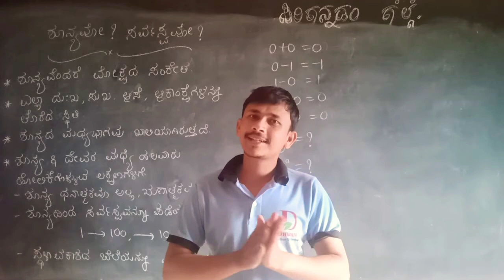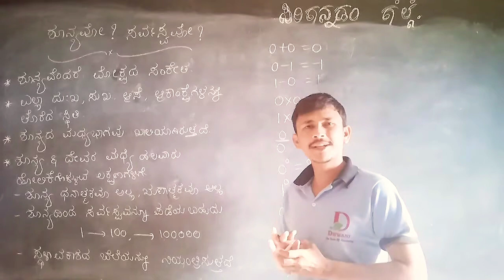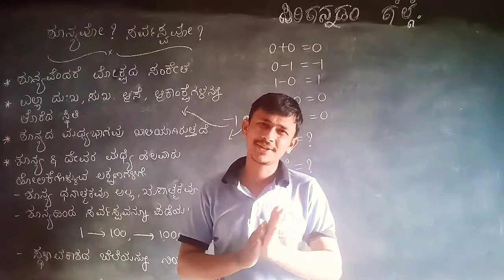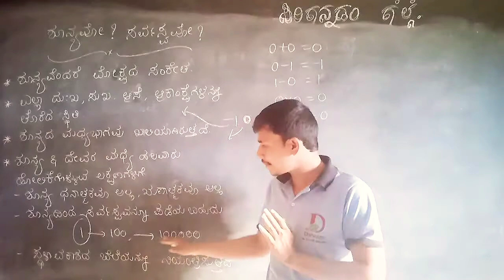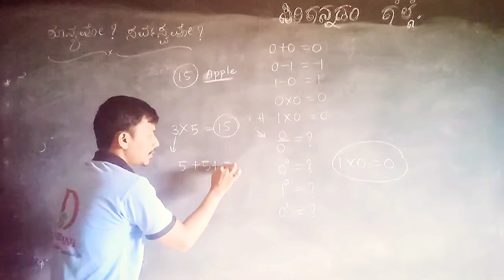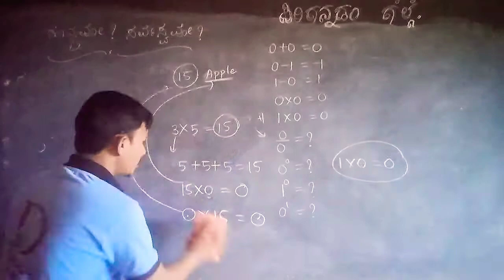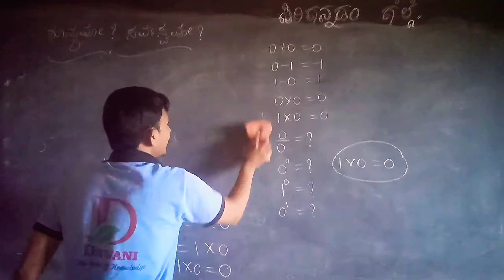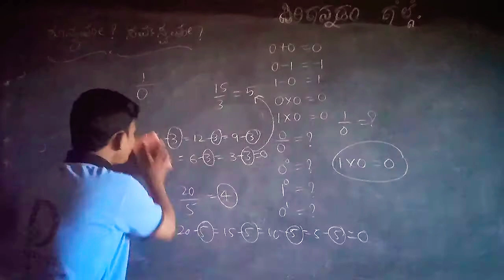ಶೂನ್ಯವೋ? ಸರ್ವಸ್ವವೋ? ಭಾಗ ೧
ಆಧ್ಯಾತ್ಮದ ಜೊತೆಗೆ ಗಣಿತ